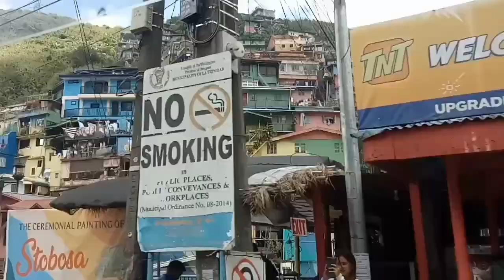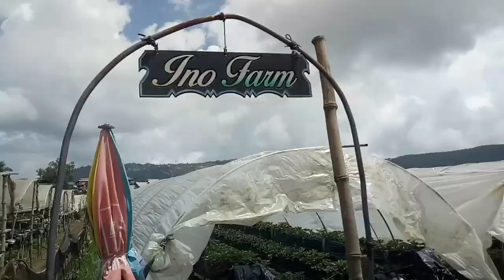Trip to Baguio | Pasyal Tayo mga langga